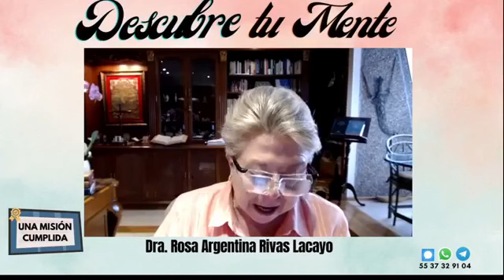Mi experiencia al conocer a VIKTOR FRANKL: Mtra. Leticia Ascencio de García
En este programa nos acompaña una gran amiga y una gran maestra, Leticia Ascencio de García, fundadora y directora de la Sociedad Mexicana de Análisis Existencial y Logoterapia, estaremos hablando sobre su experiencia al conocer a Viktor Frankl, sobre el sentido de la vida y sobre su misión cumplida.